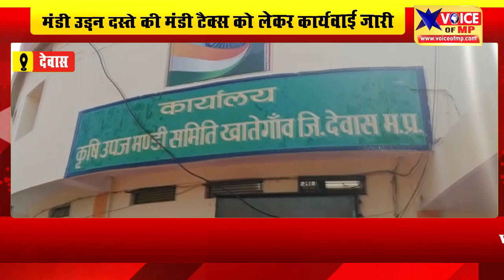खातेगांव मंडी उड़न दस्ते की मंडी टैक्स को लेकर कार्यवाई जारी, एक बार फिर अवैध परिवहन पर वसूला टैक्स